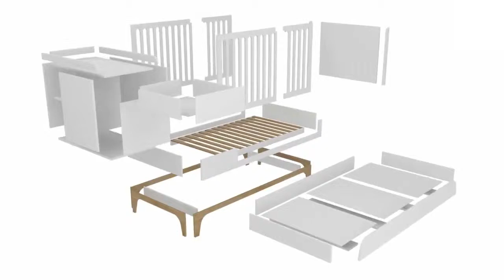3 in 1 cot bed Convertible to a Toddler Bed With Drawer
Are you looking for a proper space saver cot to fulfil all your nursery bed & storage needs?
You want to have more but spend less. Have a look at this combo compact cot bed.
It is all you need a solution and looks great on top of that.